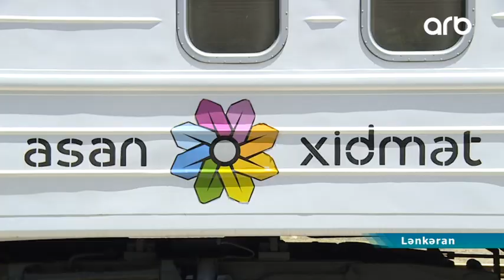“ASAN Xidmət”in səyyar qatarı iyulun 26-dək Lənkəranda olacaq